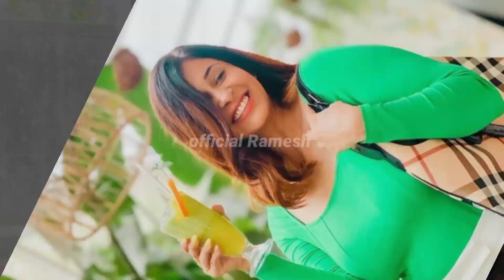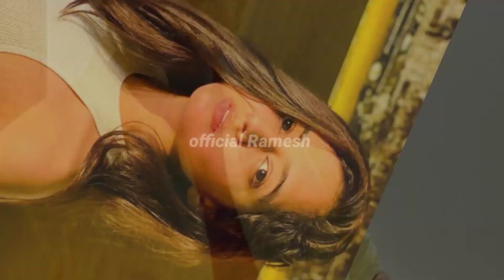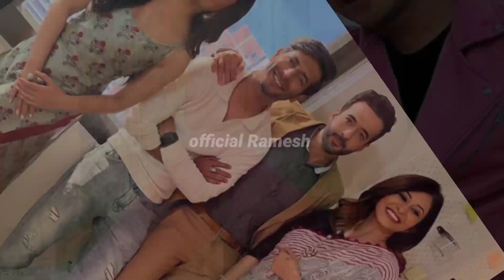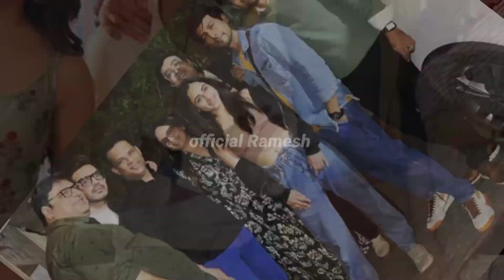जानिए | डियर इश्क टीवी सीरियल के कलाकार पर एपिसोड के लिए कितने रुपए लेते हैं